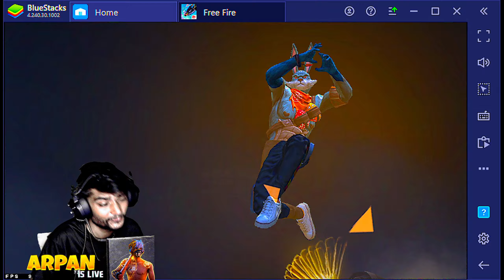NG players Left@NonstopGaming_ Guild💔WTF ❗️This Player 🤔USING PANEL 🥵?? LIVE REACT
NG players  Left NONSTOP GAMING  Guild💔WTF ❗️This Player 🤔USING PANEL 🥵??  LIVE REACT  @ffx-arpan

 gameplay,nonstop gaming react on my gameplayradhe shyam reaction,reaction,bnl reaction,dbl n reaction,payal gaming reaction on memes,bnl reaction to dbln,bnl reaction to